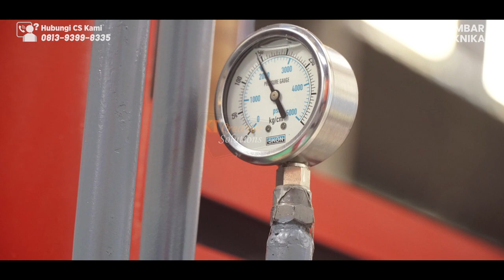Mudah dan Efesien | Mesin Usaha Press Hidrolik!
Hi Sobat Kembar Teknika! Kali ini kembali lagi di Video Mudah dan Efesien | Mesin Usaha Press Hidrolik!